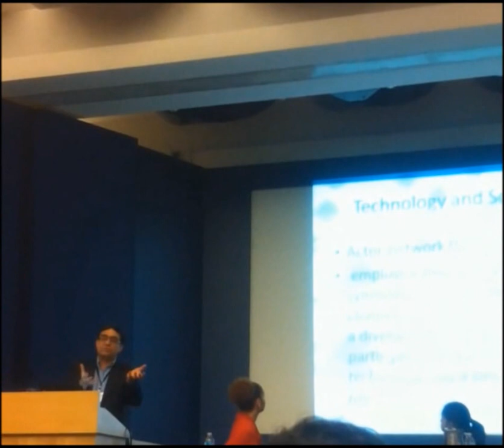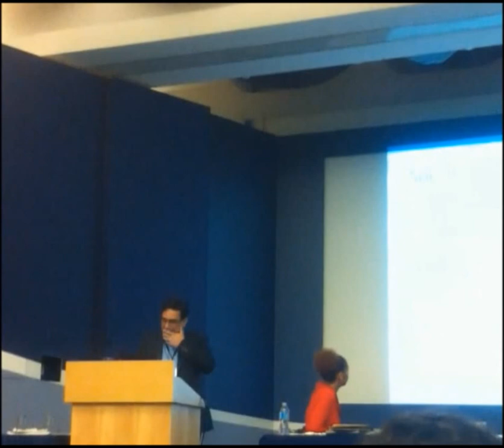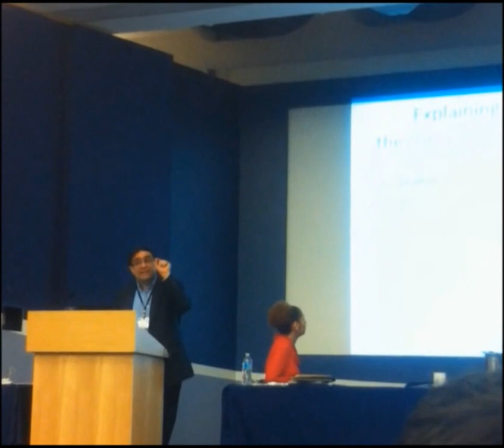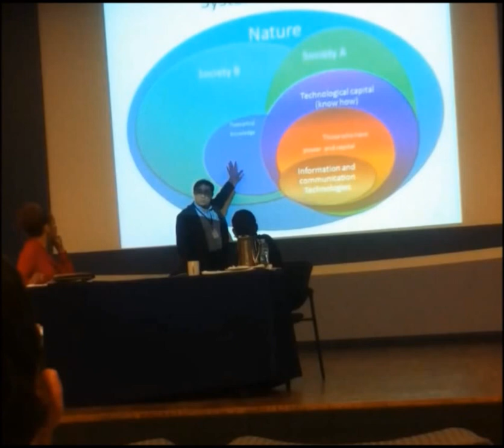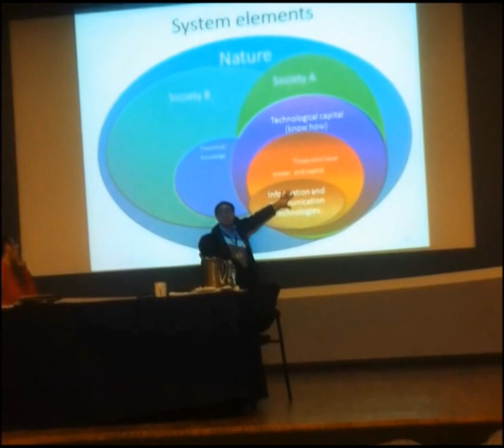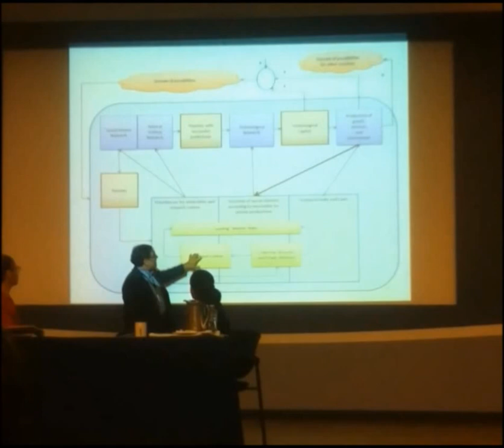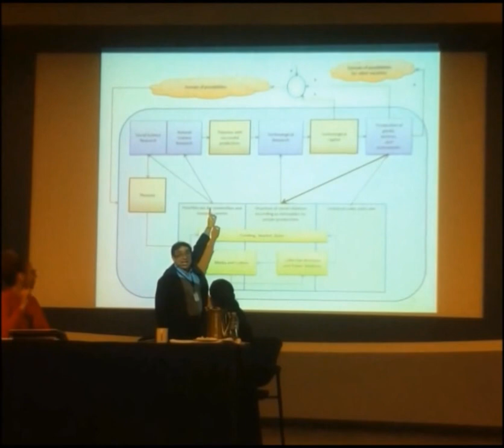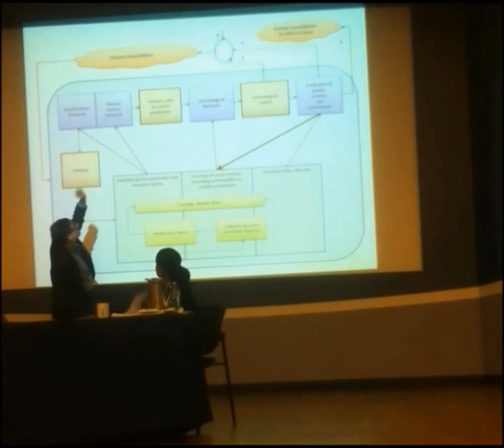Society, Technology, Product, and Responsibility: A Dynamic Feedback Systems Perspective.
This is a lecture presenting an early version of my paper:

Ghaseminejad, Amir H. (2014). Society, Technology, Product, and Responsibility: A Dynamic Feedback Systems Perspective. International Journal of Technology, Knowledge and Society, 9(4), 225–241.

ABSTRACT
This paper briefly reviews prior research on the relationship between technology and society which has shown there are reciprocal influences between scientific and technological areas and political, economic, and cultural fields. This paper shows how the choice of different independent and dependent variables has influenced former scholarly works. The paper defines technique, technology, and technological capital, and argues that we should differentiate products from technological capital accumulated in a society. Products are made by mobilizing social resources and organizing the structure of social relations in a manner that is required for their production. Their production is also made possible by resource allocations for accumulation and utilization of certain technological capital. There can be specific intentions inscribed in products and technologies; however, they can have disruptive consequences.
Technological capitals—and products made using them—are organic parts of the dynamic feedback structures of societies; therefore, they are among the state variables influencing the trajectory of same societies. Moreover, since societies are open systems, technological capitals and products can act as determinants for the trajectory of other societies and nature. This paper proposes a dynamic feedback model which examines the system of social processes that influence resource allocations, set priorities and constraints for universities and research institutes, and affect what we know and what we don’t know. Social decisions on investments and resource mobilization for the production of a subset of possible products require certain social organizations and therefore, affect the society. The consequences of knowledge creation and production processes are new mixture of technological capital, organizations, and products. They simultaneously change the domain of possibilities for the decisions that are made in social processes. All of these variables—situated in a feedback system within a historical context—are influential on the social condition.
The paper concludes that the inclusion of people and artifacts in our analysis should not distract us from noticing that non-human actors cannot be held morally responsible, and our decisions are the only variable that we may be able to change; therefore, for all the avoidable outcomes, the only factors that can be held accountable are humans.